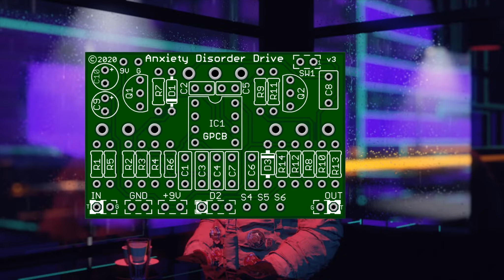Anxiety Disorder Drive Alternate Demo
Based on a drive of a different "disorder" this one will pick you up with its unique clipping arrangement using Mosfet technology. Further we have enhanced the Tone section with our Tone Centralizer design. This will yield the traditional dark and soft tones of the original and additionally allow you to dial in much sought-after brighter tones.

Build Documents and demo videos are located inside the product shop page.